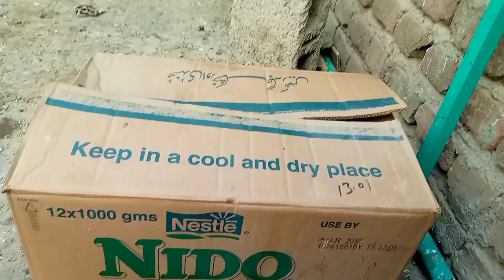Pure Kasuri Kabootar or Teddy kabootar || WB Aseel And Birds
In this video I am showing which pigeon gift my friend has sent me from Kohat...
It has teddy kamggar and golden breed pigeons.

pure golden kabootar

pure kamaggar kabootar

pure kasuri kabootar

laal aankh k kabootar

joro walay kabootar

high flying breeder pigeons